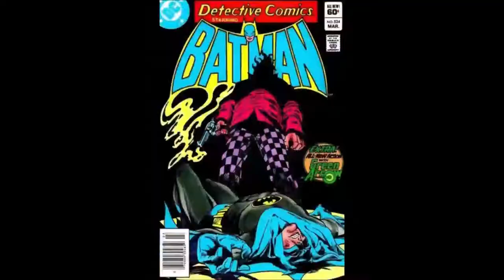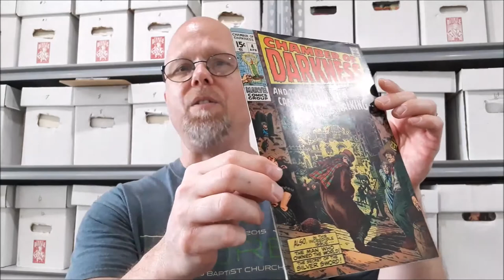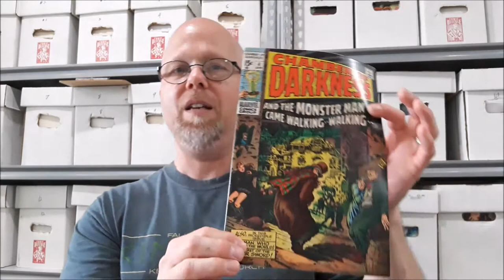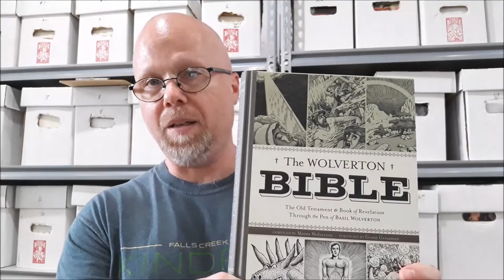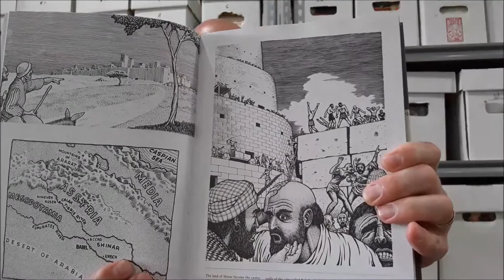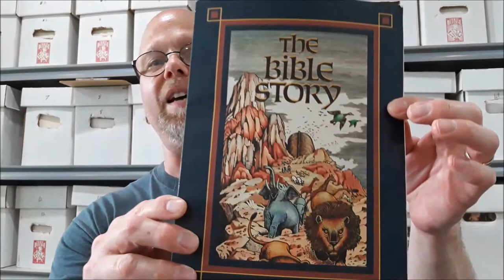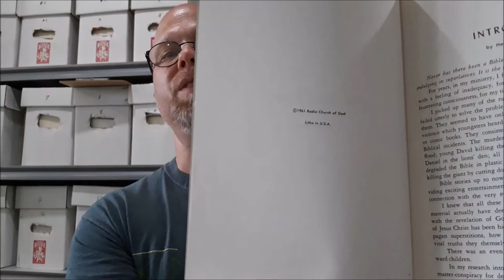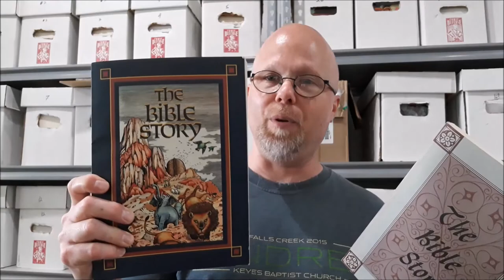Basil Wolverton's Bible Story and a Conan the Barbarian Prototype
A look at the acceptional work for which this amazing Golden and Silver Age artist most wanted to be known! If you are a Basil Wolverton fan, this video may be for you!